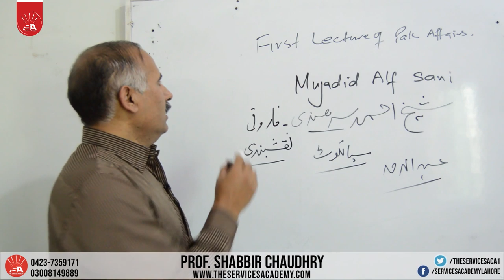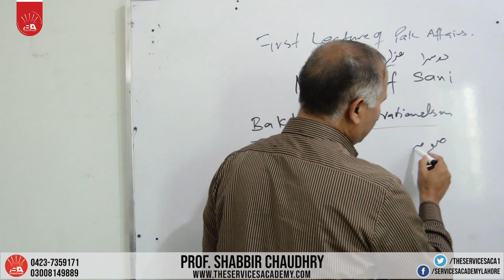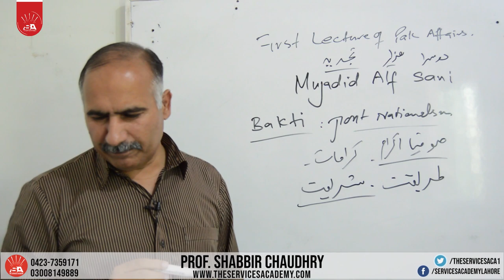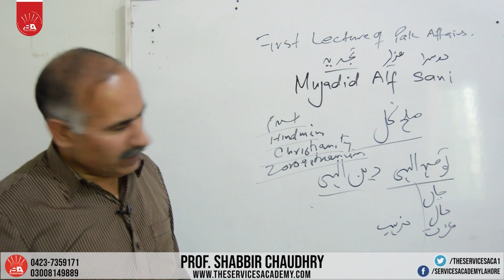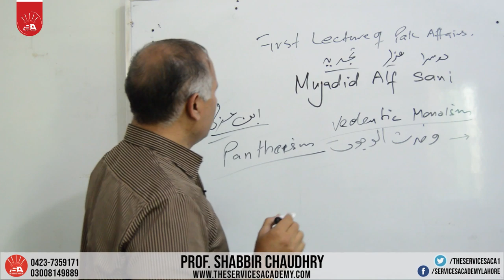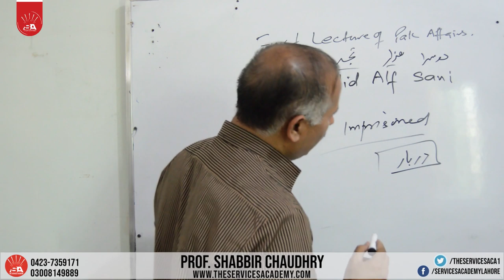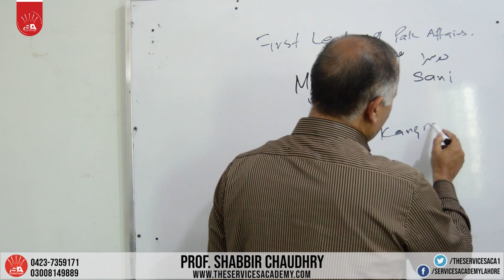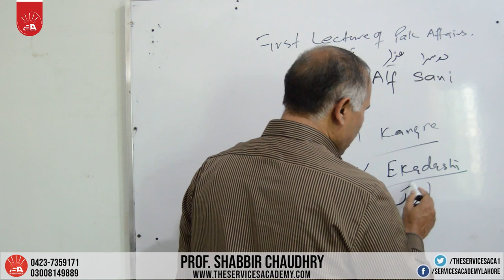MUJADDID ALF-i-SANI (AHMAD SIRHINDI) | PAKISTAN AFFAIRS | CSS | PMS | THE SERVICES ACADEMY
MUJADDID ALF-i-SANI (Saint of Second Millennium) | Prof. Shabbir Hussain Chaudhry

CSS 2020: Question 1: How the reform movement of Sheikh Ahmad Sirhindi influenced the history of Muslim India?

Mujaddid Alf-i-Sani was great saint of Naqshbandi order. He appeared on the Indian horizon when the forces of darkness and disbelief was playing havoc with the common lot. Akbar's policy of Sulah-i-Kul politically strengthened the foundations of Mughal Empire but religiously it opened the gates of superstitions, disbelief and heresy. Mujaddid pointed out the flaws in the religious policies of Mughal court and insisted on unquestioning conformity with the teachings and practices of the prophet (PBUH).

The lesson starts with a discussion on the services rendered by the saint of second millennium, Ahmad Sirhindi, a very important lecture of Pakistan Affairs.

This is an important video for all the aspirants who are preparing for CSS/PMS/One Paper Exams (PPSC,FPSC).